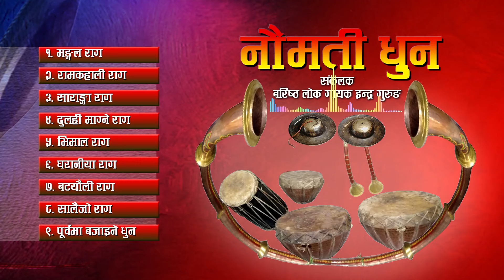Naumati Dhun ll नौमती धुन ll Collected by Indra Gurung ll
Creative Vision Entertainment
विशेष सहयोगी
श्री राजेन्द्र गुरुङ
भोला खनाल
रमन पल्ली
सन्तोष थापा

रेकर्डिष्ट मिक्सिङ
बिजय मास्के मगर

बाद्यबादकहरु
गंगा ब. नेपाली
रामचन्द्र परियार
भिम कु. बर्देवा
धन ब. दर्जी
हरि नेपाली
दल ब. दर्जी
राज कु. नेपाली

!...Unauthorized downloading and uploading on YouTube channel is Strictly Prohibited And will attract punitive measures from Creative Vision.

Nepali Music
Nepali Song
Cultural Song
Traditional Song
Kantipur Online
kantipur TV
Kantipur News
Online News
Online Khabar
News 24